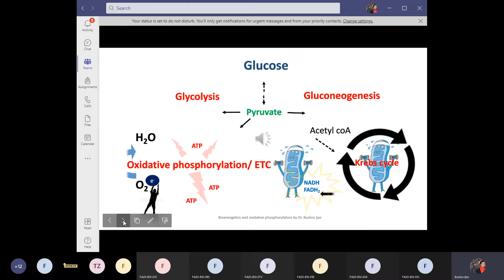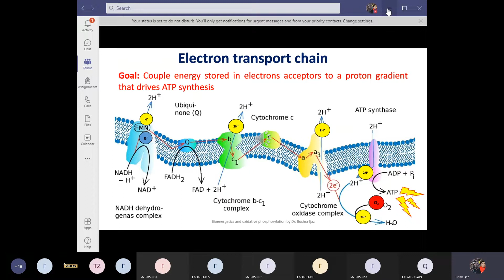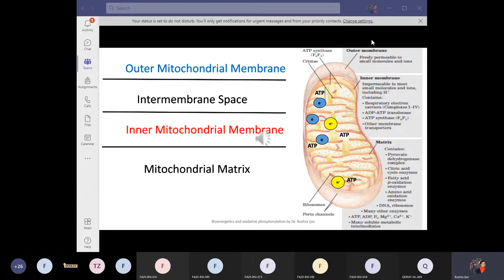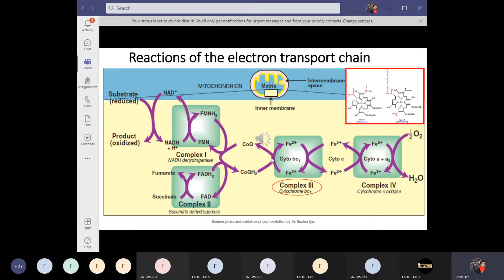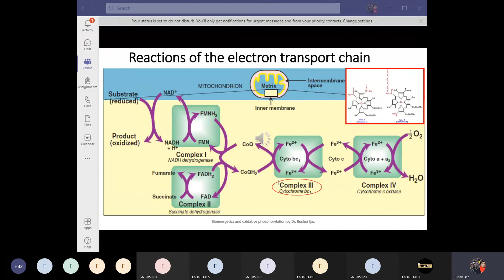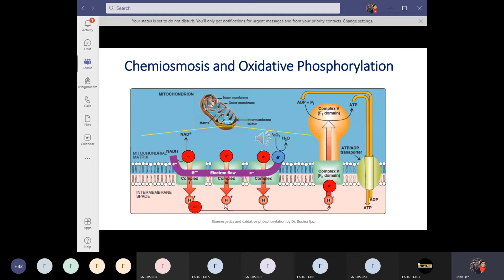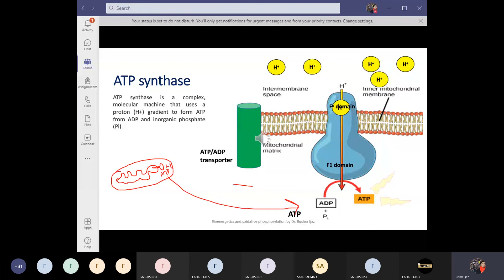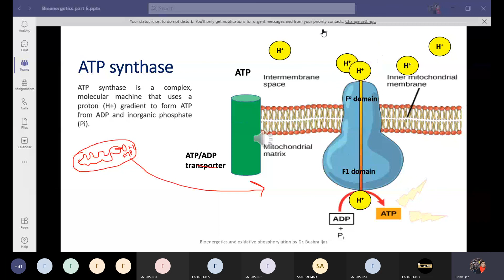Bioenergetics Part V Online Class